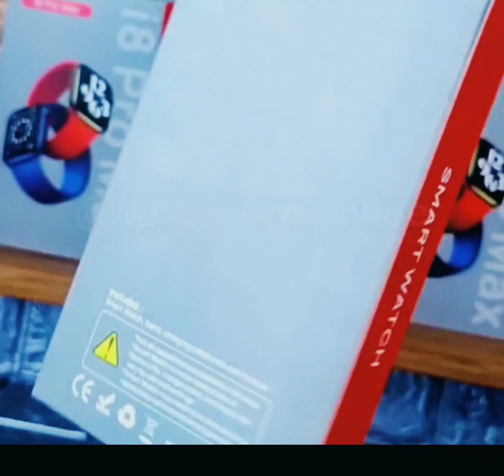I8 Pro Max || The King of Budget Smartwatch.